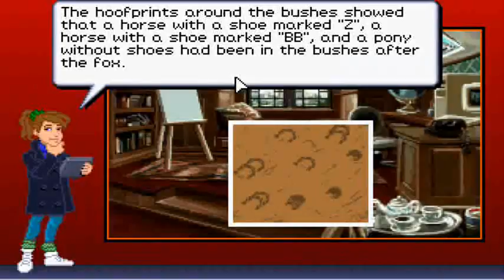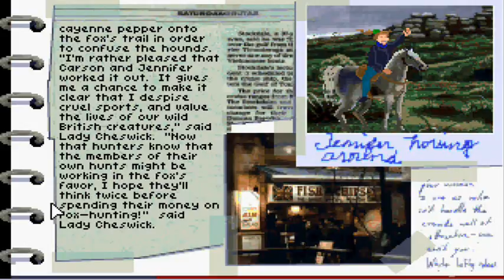The Foiled Fox Hunt 3/3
FURRIES.